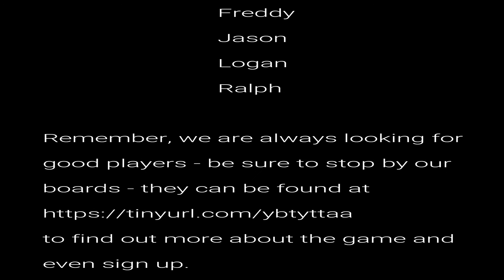Prison Wallet 2 AUDIO - ATAW, a d100 Classless System